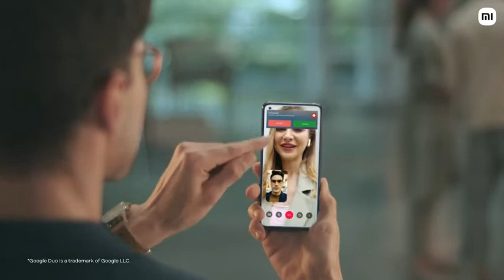Xiaomi 11 Lite NE 5G 8GB RAM 128 GB Storage 5G Smartphone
Processor: 5G enabled Qualcomm Snapdragon 778G with Kryo 670 Octa-core; 6nm process; Up to 2.4GHz clock speed; Liquidcool technology, Support for 12 5G bands
Camera: 64 MP Triple Rear camera with 8MP Ultra-wide and 5MP Super macro | 20 MP Front camera
Display: 90Hz high refresh rate, 10-bit FHD+ OLED Dot display; 16.6 centimeters (6.55 inch); Dolby Vision support
Elegant design that is just 6.81mm slim and 158gms light, makes it a thing of art to flaunt.
Memory, Storage & SIM: 8GB LPDDR4X RAM | 128GB UFS 2.2 storage
Alexa Hands-Free capable: Download the Alexa app on to use Alexa hands-free. Play music, make calls, hear news, open apps, navigate, and more, using just your voice, while on-the-go. Just ask and Alexa will respond instantly.
5G Bands SA: N1 | N3 | N5 | N7 | N8 | N20 | N26 | N38 | N41 | N66 | N77 | N78; NSA: N1 | N3 | N5 | N7 | N8 | N20 | N26 | N38 | N41 | N66 | N77 | N78

 xiaomi 11 lite 5g ne xiaomi 11 lite ne 5g pubg fps xiaomi 11 lite ne 5g vs galaxy m52 5g xiaomi 11 lite ne 5g speed test xiaomi 11 lite ne 5g gaming test